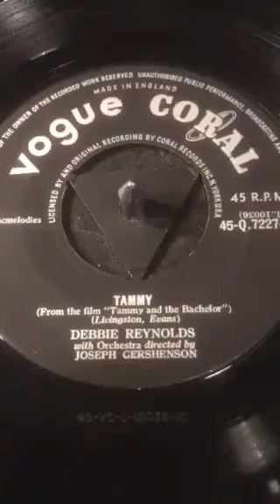Debbie Reynolds- Tammy from 1957 ( Vinyl 45 ) .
Tonys  Vinyl and CD selection sharing music from my collection a Vinyl 45 from 1957 Recorded By Debbie Reynolds .